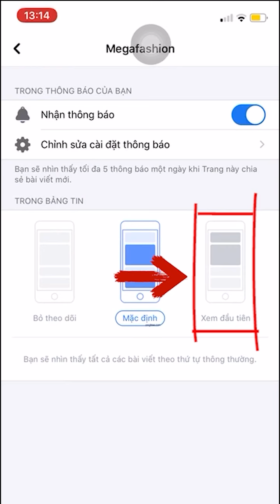[GÓC REVIEW] - MẪU VÁY MẶC ĐẸP MỌI LÚC MỌI NƠI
Một thiết kế đơn giản thôi, không quá nổi bật, màu sắc nền nã nhưng lại giúp các chị em mặc được mọi lúc mọi nơi dù công việc gì đi nữa. Luôn đủ lịch sự và thoải mái cho các chị em vận động cả ngày dài mùa hè.

▪️ Nhấn HD để xem rõ nhất | Váy: 8062 - Đặt ngay: 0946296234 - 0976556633